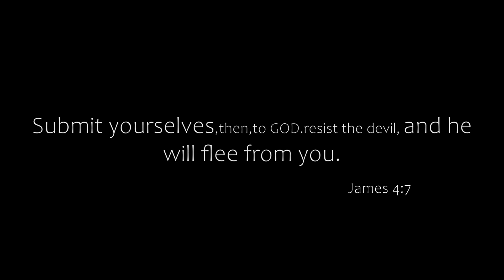விடுதலை-2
This message explains the GODS DELIVERANCE by New Creation Assembly Pastor Walter Smith, do share the message to the friends and relatives

Visit our Church Website below for Church activities and Service Timings

Visit Our Church: New Creation Assembly  No 5/28 Ramasamy Nagar, Near GuruNanak School, Velachery Main Road, Velachery - 600042